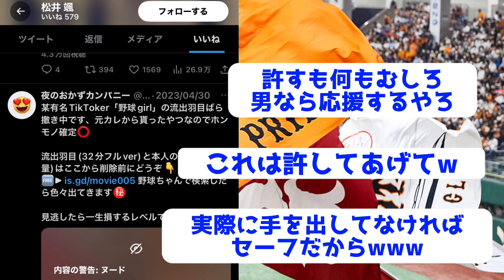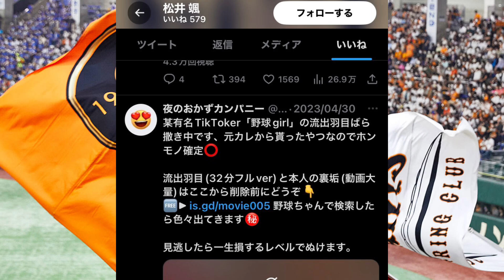【紳士たれ】巨人育成1位・松井颯さんエ○垢いいねが発覚するwwwww【なんJ反応】【2ch】【5ch】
それゆけプロ野球をご覧頂き誠にありがとうございます。当チャンネルでは様々な掲示板やTwitter、ネットニュースのコメントから野球関係の時事ネタを音声動画にして編集をし投稿しております。